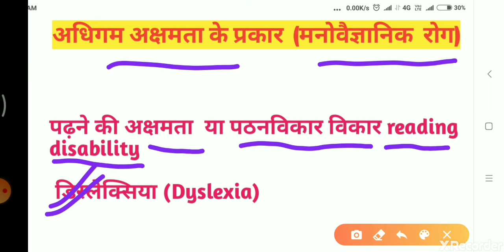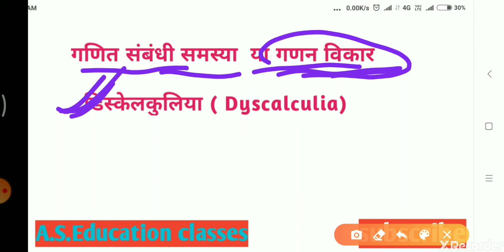Learning disabilities dyslexia dyscalculia dysgraphia dyspraxia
अधिगम अक्षमता के प्रकार  (मनोवैज्ञानिक  रोग)

पढ़ने की अक्षमता  या पठनविकार विकार reading disability

 डिस्लेक्सिया (Dyslexia)

 मौखिक रूप से सीखने की क्षमता या भाषा बोलने सुनने तथा लिखने में समस्या

 अफेजिया (Aphasia)

डिस्फेजिया (Dysphagia)

 लिखने की अक्षमता या जो बालक निरंतर शब्दों को त्रुटिपूर्ण लिखता है

 डिसग्राफिया (Dysgraphia)

गणित संबंधी समस्या  या गणन विकार
  डिस्केलकुलिया ( Dyscalculia)

Thanks
TEACHER BHARTI KI TYARI